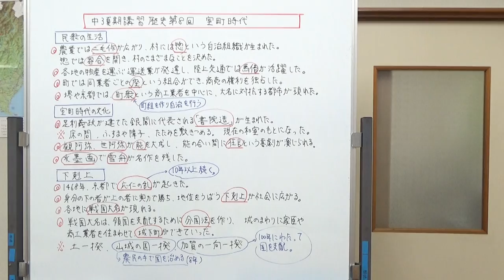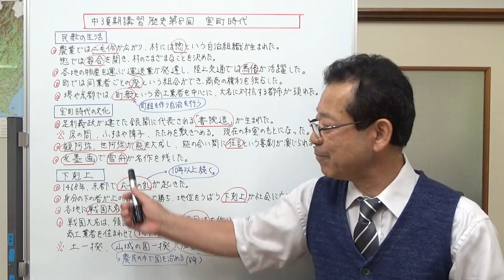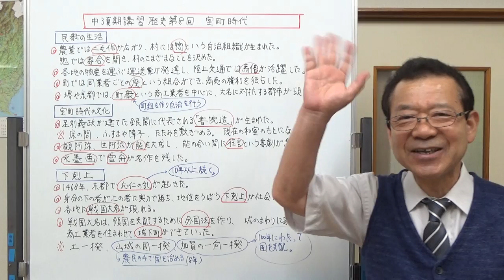室町時代 【中３夏期講習歴史第８回】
今回は室町時代の民衆の生活文化、そして下剋上について復習します。